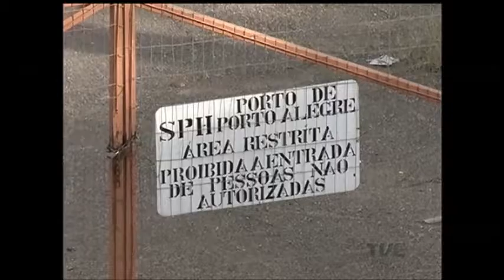Hospital de Clínicas usa retalhos para fazer cueiros para recém nacidos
O pessoal da área de costura do Hospital de Clínicas de Porto Alegre decidiu aproveitar os retalhos e tecidos que sobravam para produzir cueiros para os recém nascidos. Eles são entregues às mães no momento da alta e são uma forma de tornar mais próxima a relação da instituição com os pacientes.